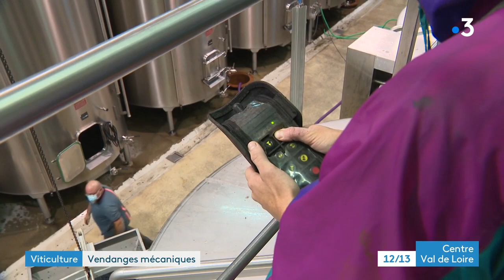Vendanges 2020 : dans l'AOC Chinon on vendange aussi mécaniquement (épisode 02/04)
Depuis plusieurs décennies, la viticulture n'échappe pas à la mécanisation.
Mais aujourd'hui, les machines à vendanger ont fait d'incroyables progrés.

Exemple dans le domaine Baudry-dutour dans l'AOC Chinon. sur la commune de Cravant les Coteaux.

Nathanaël Lemaire / Charles Krief